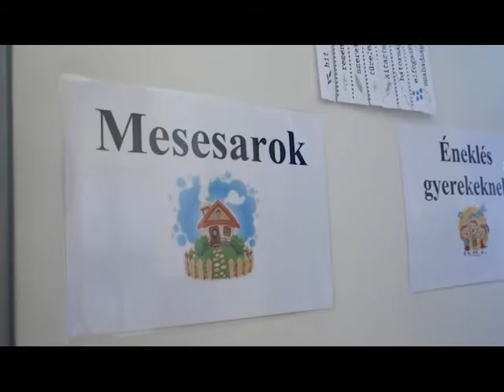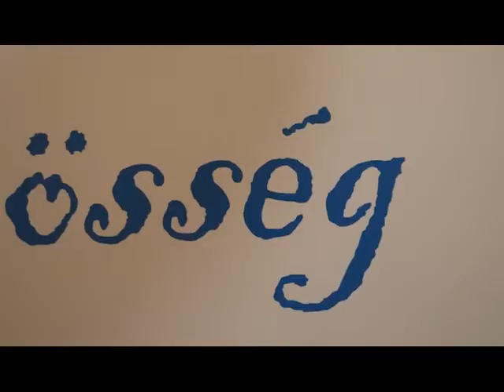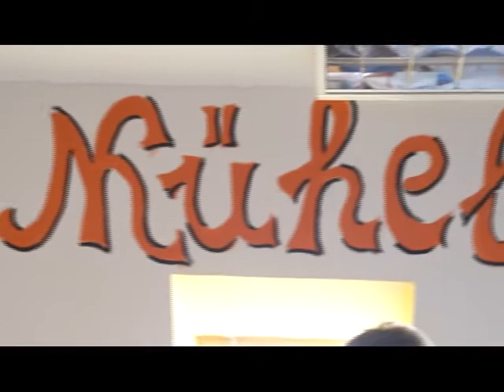Családi Műhelynap a Bárka közösségével (2021. 44. hét)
Különleges kézműves foglalkozásokkal várták a vendégeket, szőlőpréselést, mustkészítést is kipróbálhattak az érdeklődők